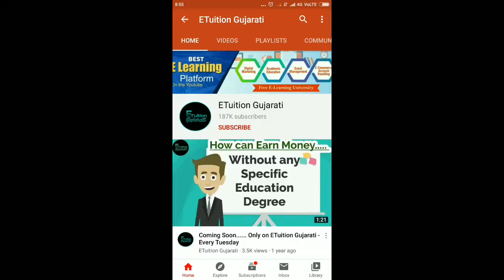Exam Preparation Tips in Gujarati | Board Exam Tips | Question Answer Trick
This video is about Exam Preparation Tips in Gujarati and Board Exam Tips for gseb students.